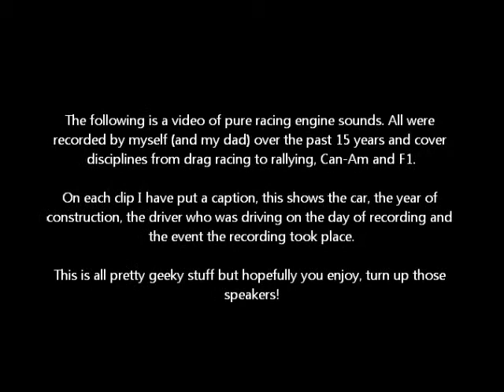The Sounds of Motorsport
Cars include:
Honda RA300
Subaru Impreza WRC 1999
Ferrari F138
TVR Cerbera Speed 12
Penske PC23
Renault R26
Top Fuel Dragster
Lotus Renault 97T
Peugeot 205 T16
Auto Union Hillclimb
Ferrari 312 B3
Ford Escort Mk2
Jaguar R1
Lamborghini Murcielago RGT
Subaru Impreza WRC 2004
Renault RS01
Lola B02/50
Lola T130
McLaren MP4/22
Lotus 49
Ford Focus WRC
Tyrrell P34
McLaren MP4/13
BRM P153
Metro 6R4